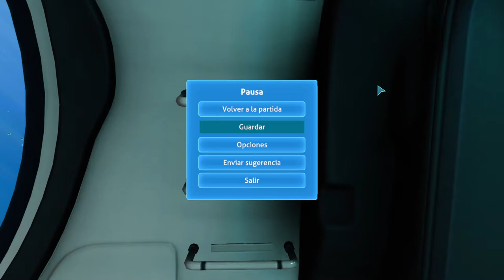Subnautica Below Zero (#7) - Un Seatruck Con Almacenamiento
Sumérgete en una nueva expedición a temperaturas bajo cero en una región ártica del planeta 4546B. Con nada salvo tu ingenio y un mínimo equipo de supervivencia, emprenderás una investigación para averiguar lo que le ha ocurrido a tu hermana...

Alterra se marchó con prisas después de que ocurriera un accidente misterioso. Las estaciones de investigación abandonadas abundan en la región. ¿Qué ha ocurrido con los científicos que vivían y trabajaban aquí? Los registros, objetos y bases de datos esparcidos entre los escombros perfilan las líneas del incidente. Con tus limitados recursos, deberás sobrevivir de manera improvisada por tu cuenta.

Nada bajo la azulada y arqueada extensión de la Maraña Tentacular. Maravíllate con los brillantes y monumentales cristales de las cavernas de cristal. Escala hasta lo más alto de picos nevados y aventúrate por las heladas cuevas de la cuenca del glaciar. Calcula tus movimientos entre erupciones de fuentes termales para descubrir artefactos alienígenas. Below Zero te presenta entornos completamente nuevos para sobrevivir, estudiar y explorar.